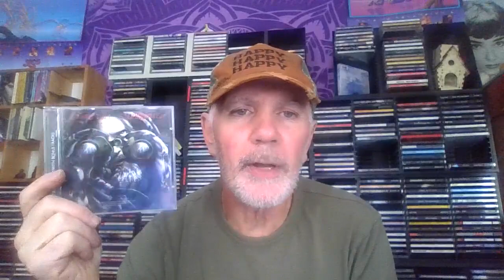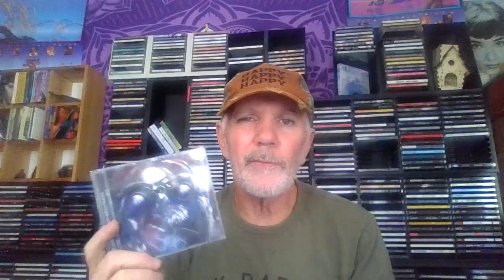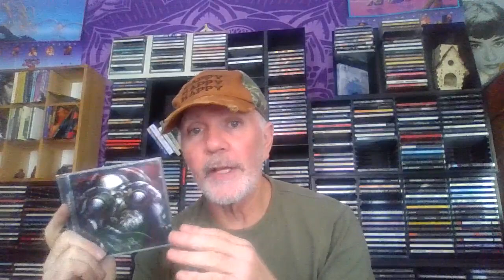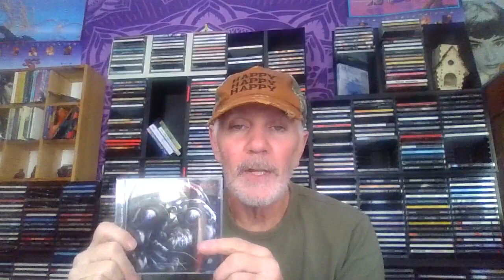My Favourite Albums Of 1979 Day 24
This is a series of videos for the month of November that highlight my favourite Albums of the year 1979.